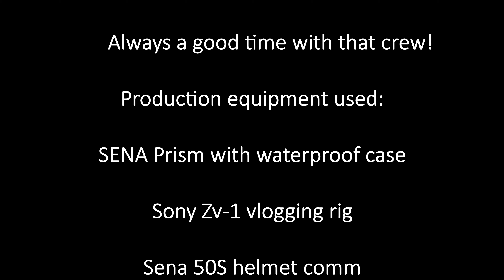ural goes for a swim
Commodore Praski returns the au sable where he blew out his rear drive last year and overcomes his fear of the water... (on the Ural 2WD sidecar RIG)